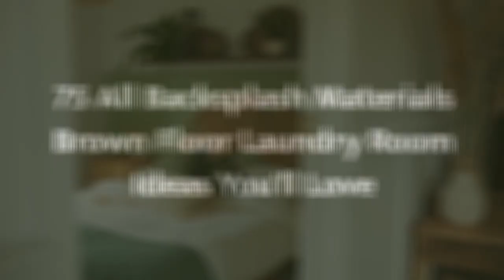75 All Backsplash Materials Brown Floor Laundry Room Design Ideas You'll Love ⭐️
0:00:00 - Intro
0:00:12 - All Backsplash Materials Brown Floor Laundry Room Design Ideas You'll Love: Inspirations 1 to 25
0:03:03 - All Backsplash Materials Brown Floor Laundry Room Design Ideas You'll Love: Inspirations 26 to 50
0:06:07 - All Backsplash Materials Brown Floor Laundry Room Design Ideas You'll Love: Inspirations 51 to 75